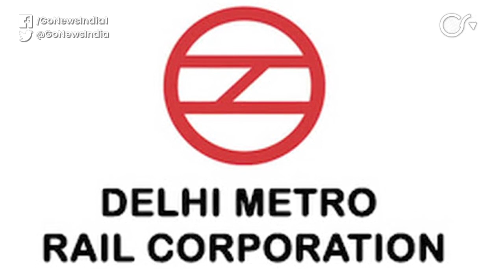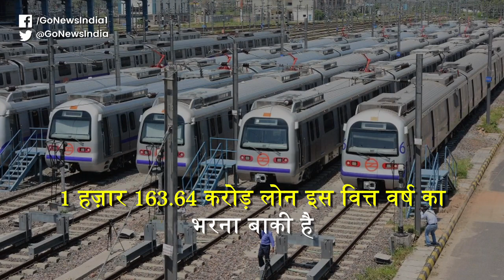Delhi Metro Announces Steep Pay Cuts, Slashes Employees Allowances By 50%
The Delhi Metro Rail Corporation (DMRC) announced huge pay cuts and reduced perks and allowances of its employees by 50% citing an “extreme adverse financial” crisis. Due to the closure of the Delhi Metro service from March 22, the financial burden on DMRC is increasing. With its services suspended for nearly five months amid the Covid-19 breakout, the corporation is also struggling to repay loan installment to the Japan International Cooperation Agency (JICA).